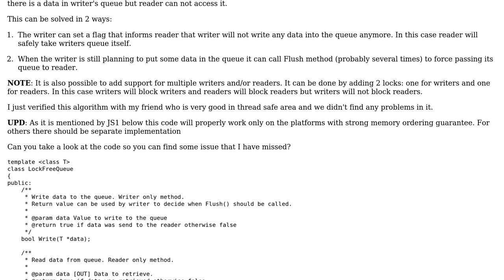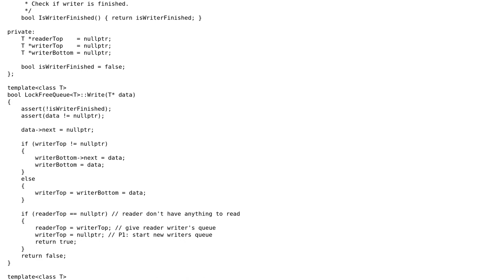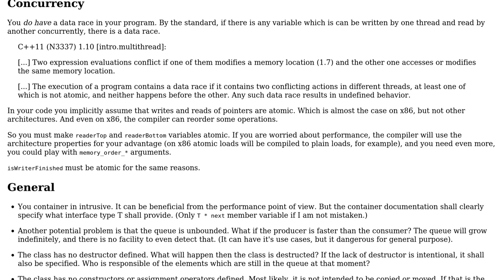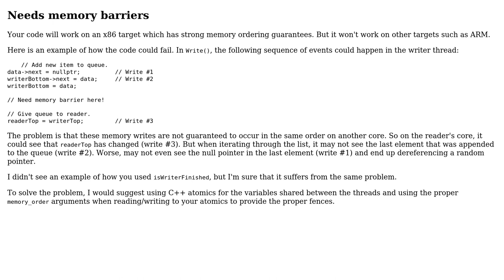Thread-safe lock free FIFO queue (2 Solutions!!)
Thread-safe lock free FIFO queue

With thanks & praise to God, and with thanks to the many people who have made this project possible! | Content (except music & images) licensed under CC BY-SA | Music | Images & others | With thanks to user JS1 user Ilya Popov user Haron and the Stack Exchange Network Trademarks are property of their respective owners. You are responsible for your own actions.